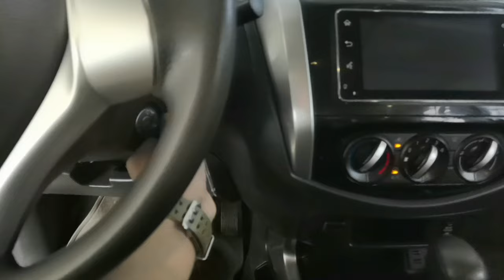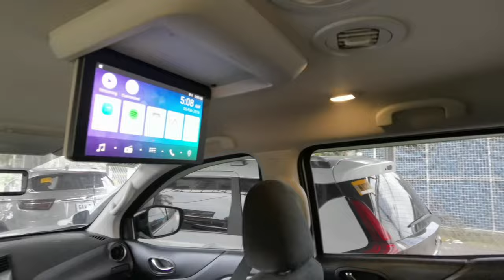REQUESTED VLOG BUYER FROM CANADA | 2019 NISSAN TERRA VE 2.5 AUTOMATIC TRANSMISSION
💢 FINANCING REQUIREMENTS 💢

EMPLOYED;
   • 3 months Payslip
   • Bank statement
   • 2 valid ID’s
   • Proof of billing
   • 2x2 Picture
   • Contract of employment

BUSINESS/SELF-EMPLOYED;
   • 2 Valid ID’s
   • Bank statement

OFW/SEAMAN;
   • Contract of employment
   • 3 Months Proof of remittances
   • 3 months Payslip
   • 2 Valid ID’s
   • Bank statement

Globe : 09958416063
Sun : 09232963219